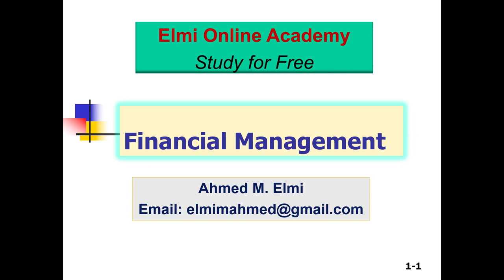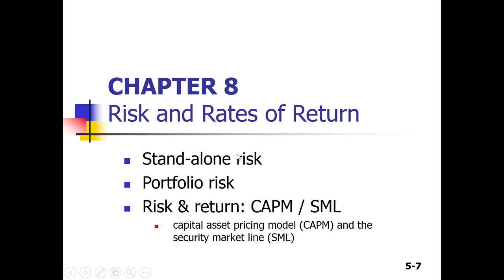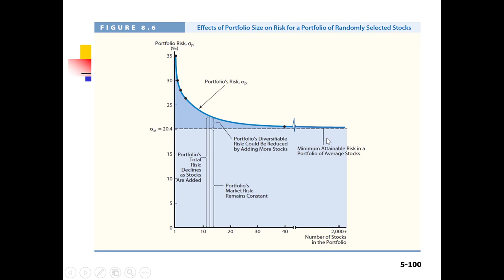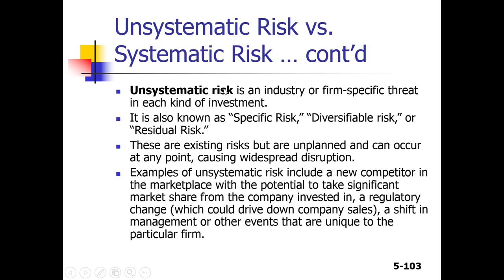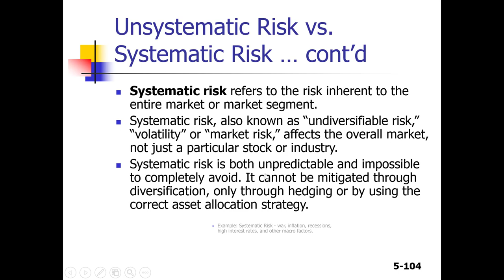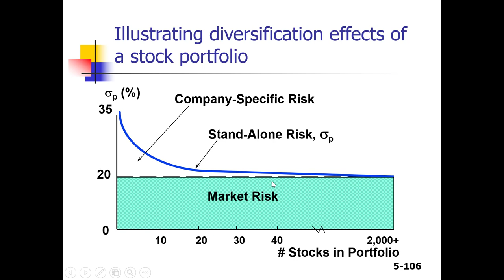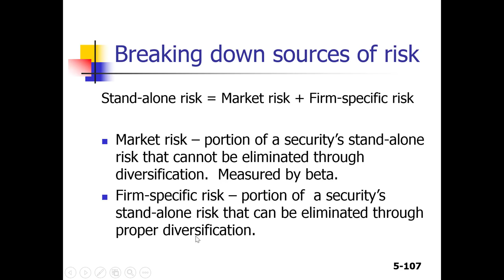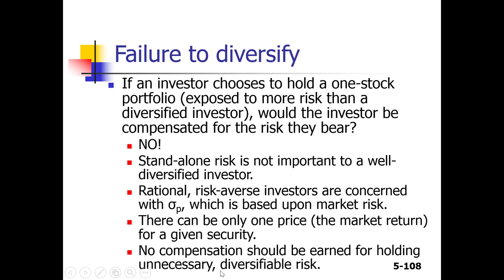Casharka 23aad Unsystematic Risk vs Systematic Risk Chapter 8 Finance